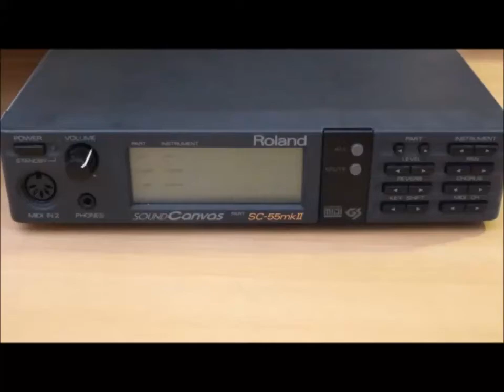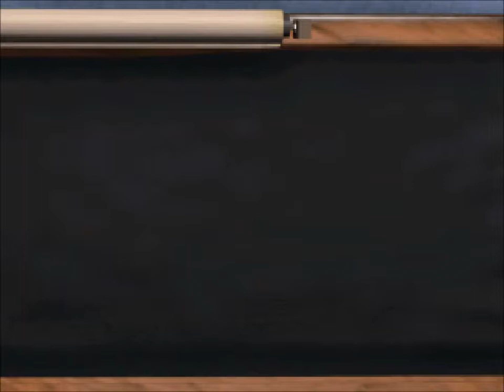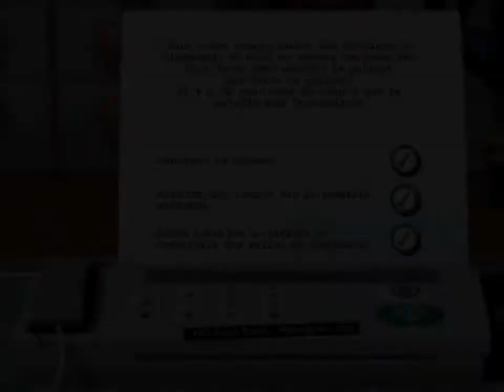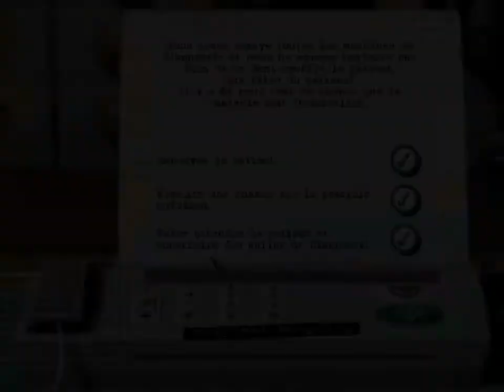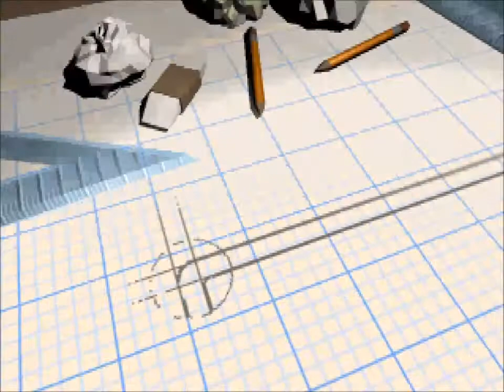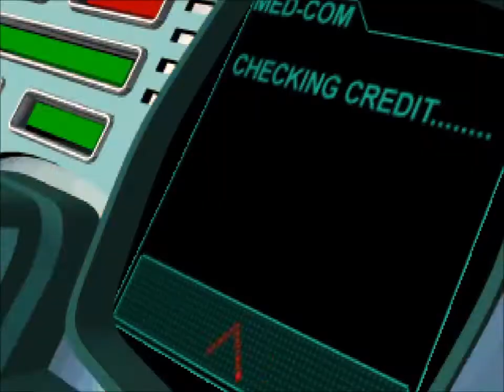Theme Hospital - Complete General MIDI (SC-55) Game soundtrack (MS-DOS/Windows 95, 1997)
Complete game General MIDI soundtrack from Theme Hospital , MS-DOS version,  recorded from a Roland SC-55 mkII module.
Game Video recorded in Dosbox. French version of the game.

00:08  Atlantis
03:36  6's and 7's
07:14  Fortune
09:40  Candyfloss
11:13  On the Mend
13:50  Doctor Frog
15:30  Night Shift
18:48  Steady Pulse

Bonus (digital music) :
22:24 Intro
23:53 Attract Movie
24:43 Go to next level

MS-DOS, 1997
Developed by Bullfrog and Published by Electronic Arts in 1997 for PC (DOS and Windows), then in 1998 for Playstation (port by Krisalis Software).
Music composed/arranged by  Jeremy Longley, Adrian Moore, Russell Shaw, Andrew J. Wood